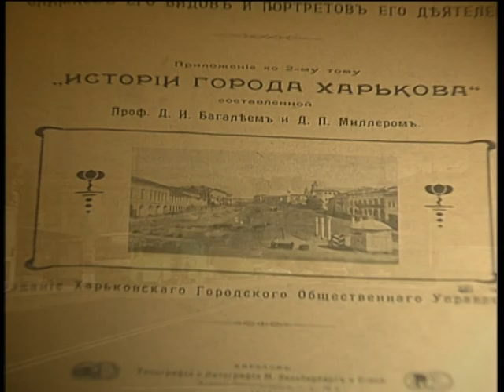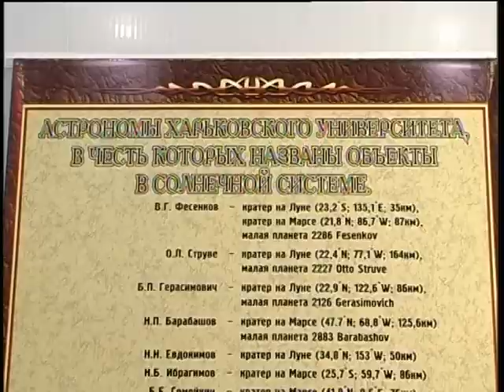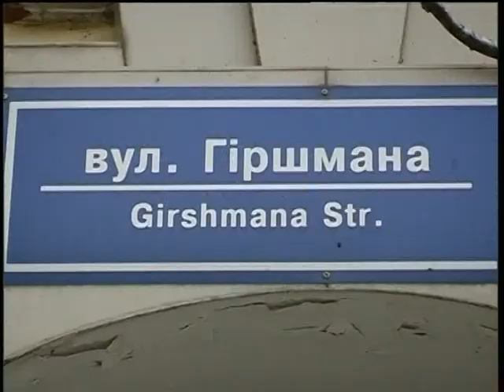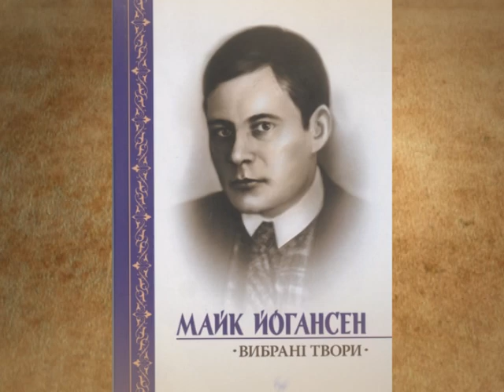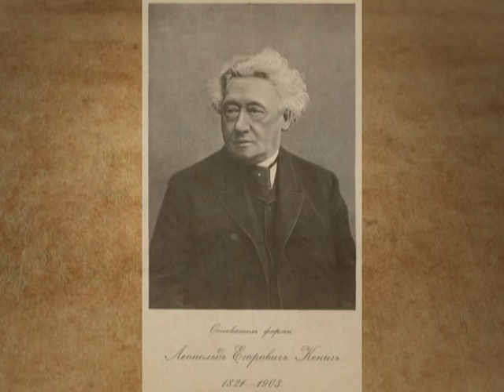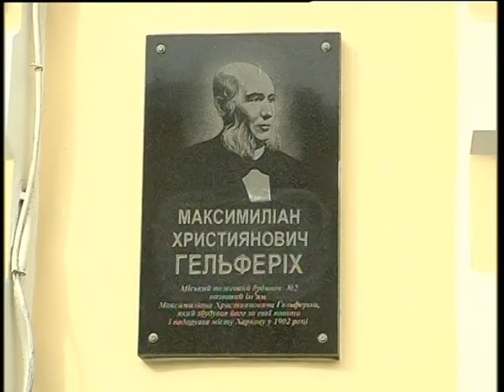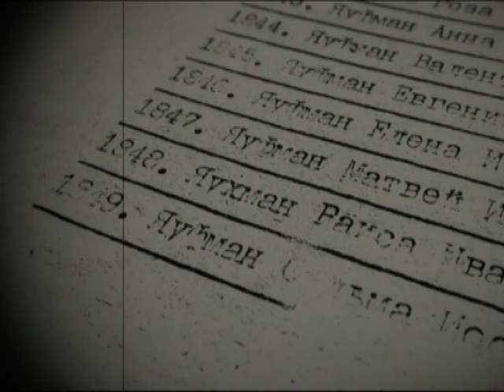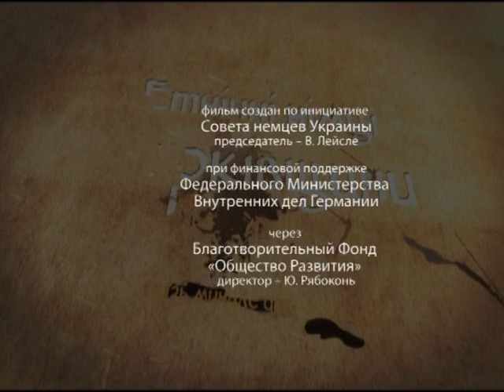Этнические немцы Харьковщины RU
Полнометражный документальный фильм об истории немцев Харьковщины, немецкой колонизации, репрессии, депортации и жизни немецкого общества Харькова сегодня. Фильм приурочен к трагической дате — 75-летию депортации немцев.

Данный фильм предлагает новый взгляд на то, какой вклад внесли немцы в развитие Харьковщины и страны в целом.